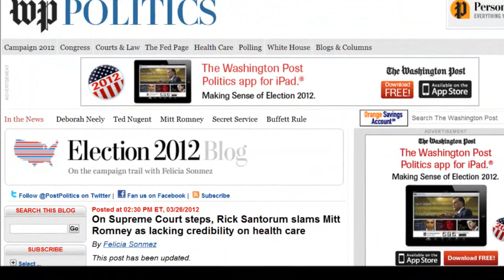*NEW* Ron Paul Ad: Not The Typical Politician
This video is not produced by the Ron Paul Campaign nor is it endorsed by Ron Paul.